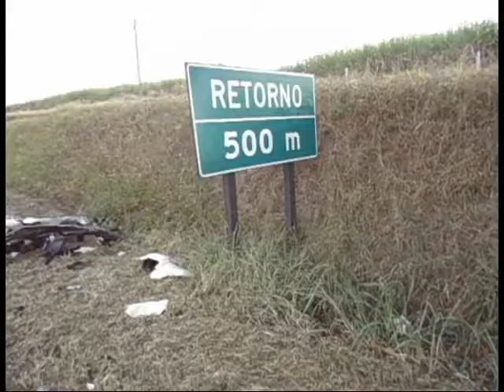ACIDENTE SCANIA WASH LUIS